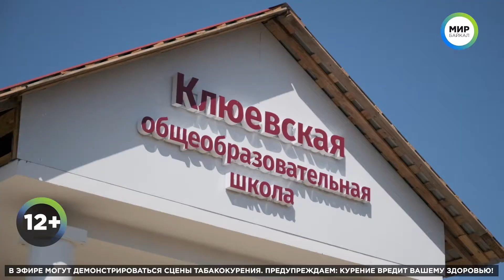«Головы полетят» - глава Бурятии о строительстве школы в Клюевке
Глава Бурятии Алексей Цыденов посетил Кабанский район. Один из объектов визита – Клюевская средняя школа. Та самая школа, которую обсуждали на сессии Народного Хурала. Здесь сменилось уже несколько подрядчиков, сроки сдачи постоянно сменяются. И сейчас Алексей Цыденов взял строительство этой школы под свой контроль.